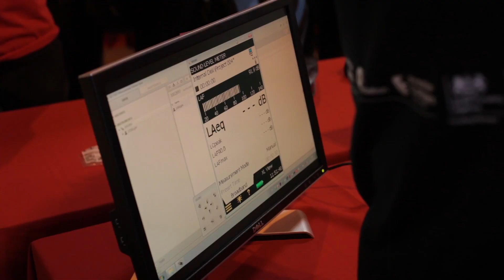The Skills Show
It's official, Middlesex University has the most talented science students! Our students put their skills to the test over the gruelling three day WorldSkills UK National Competition at Birmingham NEC with all our teams picking up medals, including gold in the mechatronics category. Our students were also on hand to demonstrate a range of skills to visitors.